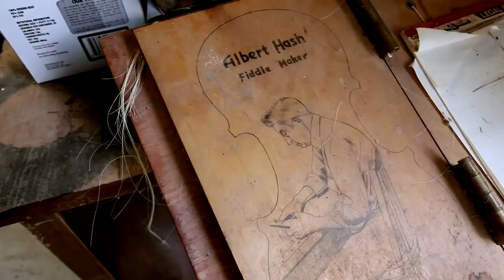Patchwork of America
The Patchwork of America is a proposal for a self contained docu leaning hybrid for unscripted television. It features Matt Kinman, Martha Spencer, Frank Rische, Lillie Mae Rische, Luke Bell, and Todd Gladsen. It features special guests such as Ma Huto, Linaville Trivette, Houston Harrison, Audrey Hash Ham, Mark Newbery, and Jonathan Ferrell.  These interviews showcase a unique underground rural lifestyle involving an old way of life that is in danger of being lost to the pages of history. Join us on this unique journey as we travel back in time and bring their stories to a modern audience.